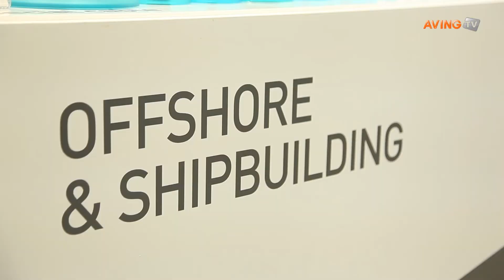[코마린 2015 영상] 세계적 수준의 케이블 메이커 'LS전선'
10월 20일(화)부터 23일(금)까지 벡스코 제2전시장에서 진행되는 '코마린 2015(KORMARINE 2015)' 참가기업 'LS전선'의 권현철 팀장을 만나 영상 인터뷰를 진행했다.